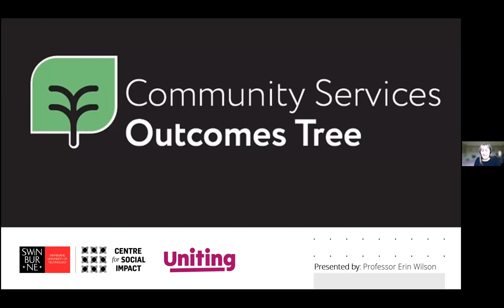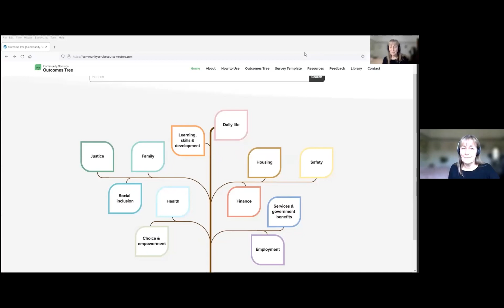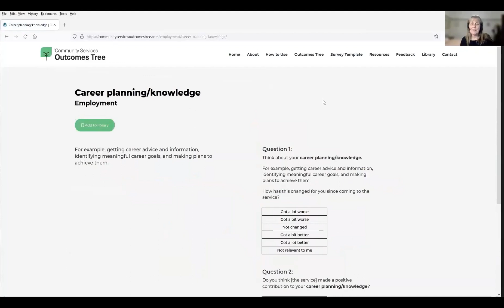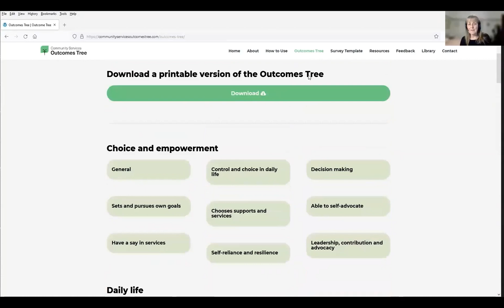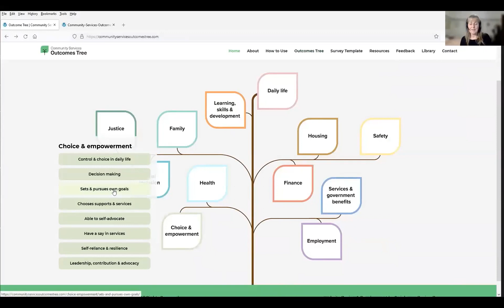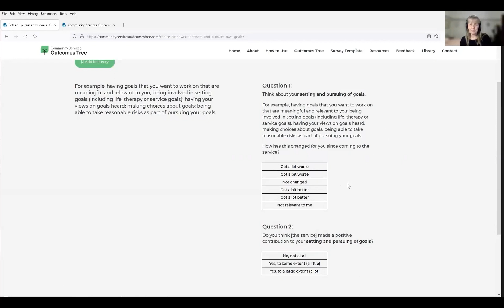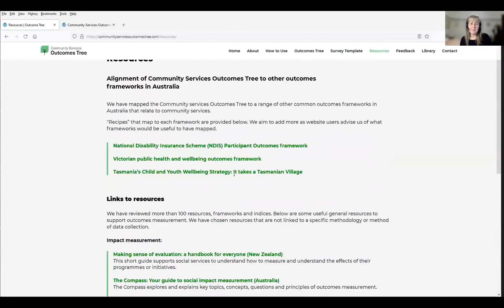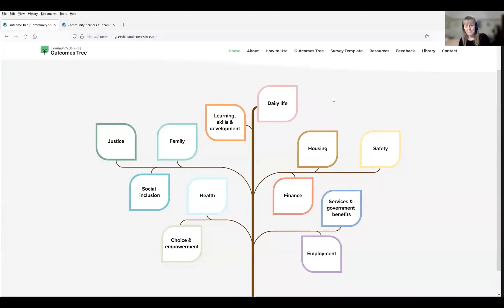Community Services Outcomes Tree Launch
The Community Services Outcomes Tree is a free framework for capturing the outcomes individuals experience as a result of community services.

In this ‘Speed Launch’ webinar we introduce and demonstrate the Outcomes Tree which aims to support the sector by providing:

1. A comprehensive outcomes framework across all community service areas to assist services to name and measure their outcomes.

2. A set of related data collection questions (two for each outcome or domain). This will help services to be able to ask meaningful questions of service users and collect data.

3. Resources to support data collection, including a survey/question template which can be downloaded and customised to each service.

The Community Services Outcomes Tree is based on an extensive review of government, not-for-profit and academic literature related to outcomes measurement, both in Australia and internationally.

It has been developed through a research collaboration between Uniting Vic.Tas and the Centre for Social Impact Swinburne.